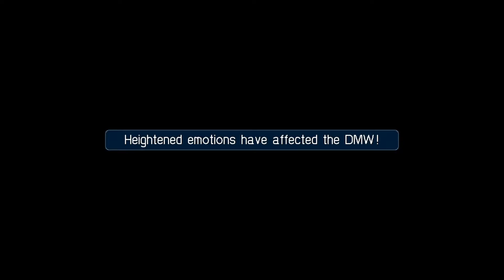Crisis Core Final Fantasy VII Ep 19: the incident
Finally here and my mic is back! for the rest of the game hopefully